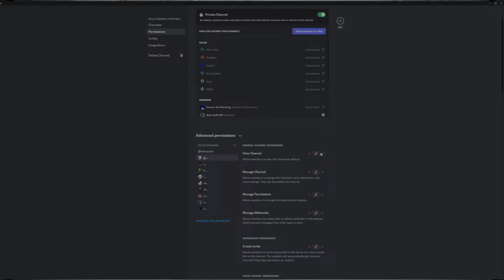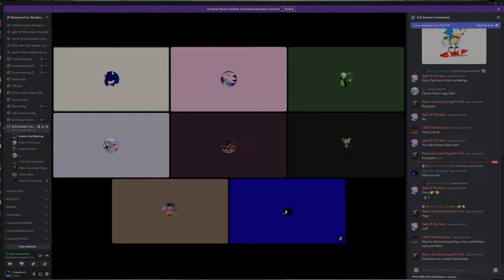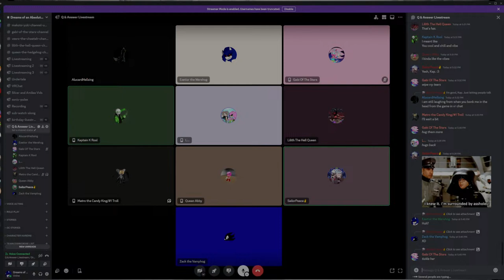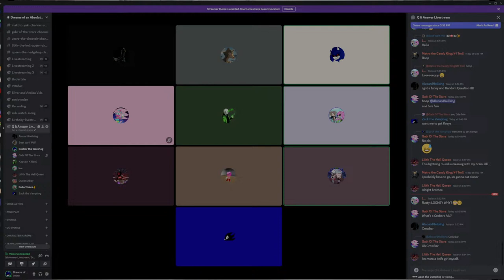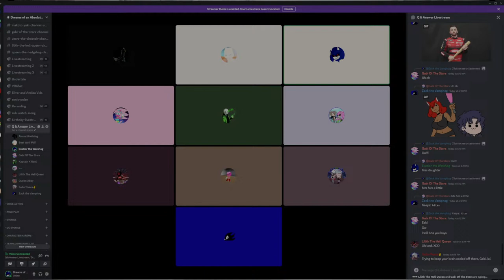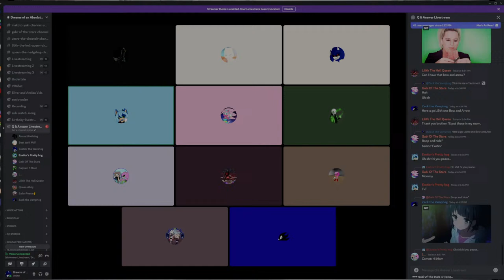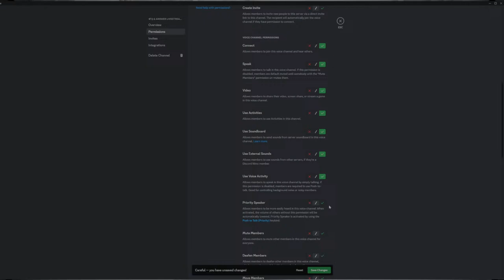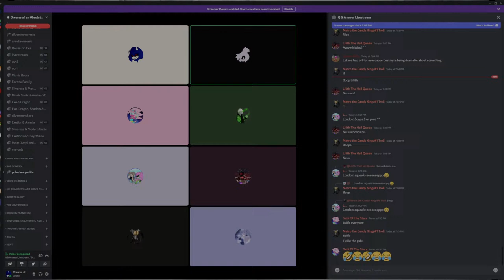Prelude to 7K Subscribers | Question & Answer | Chill Stream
Welcome to Dreams of Absolution.

Come join me as we celebrate, be almost reaching 7K Subscribers. Come ask questions and get answers. Come enjoy a few character interaction skits. Ask questions for the characters, most specifically Exetior, Silver.Exetior Legend of Super Sonic. Pervision, Negagen, Hunter etc.

This is mostly out of character.

Exe artist - @NovaEXEVerse

Shadow Flare : @ShadowFlare117

Zack The Vamphog:@zackvamphog689

Amilea: @AmileaCassettaRose

SailorGalaxyVA TCR: @TeamCosmicRose

Nazo and Friends: @NazoFriends